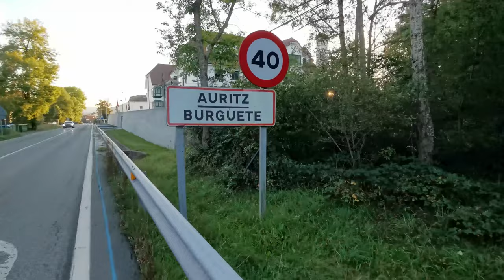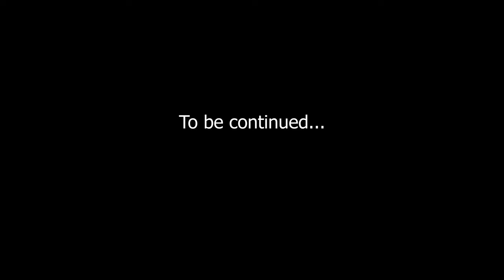My FIRST DAY on the Camino de Santiago | Saint-Jean-Pied-de-Port to Burguete | October 2023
I'm excited to share the incredible journey I had on the Camino Frances! Along the way, I crossed paths with the most wonderful people and together, we created unforgettable moments. The entire experience was nothing short of amazing and, without a doubt, I am already looking forward to embarking on this adventure again in the future.